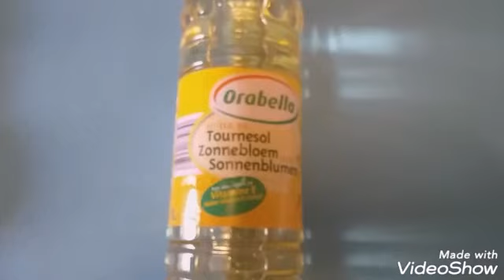Pakoras recipe / how to make pakoras / pyaz wale pakoray / besan pakoras recipe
hello guys so today i will share with you a new recipe . please subscribe to my channel for more hit the bell icon and like the video if you have any requests or a question about the recipe and ingredients please lets me know in the comment section . for more videos subscribe to my channel .
pakistani food
desifood
indianfood
biryanirecipe
ricerecipe
pakistanifood
indianfood
veganfood
vegan
natural
subscribeformore
desifood
masalafood
tastyfood
tastyveganfood
Indian Pakistani pakoras recipe demonstration
how to make pakora
onion pakora recipe
potato pakora recipe
punjabi pakora recipe
pakistani pakora curry recipe
desi pakora recipe
vegetable pakora recipe pakistani in urdu and english